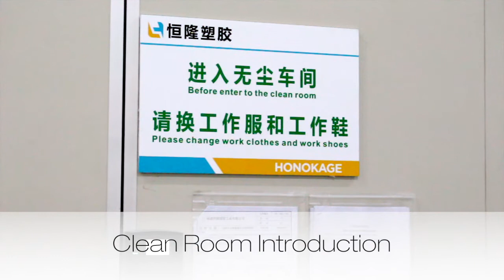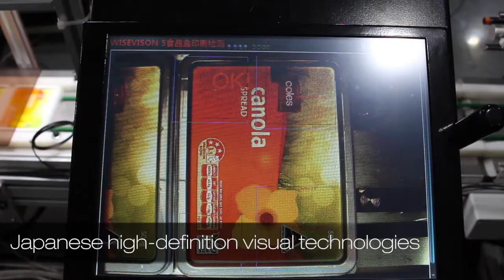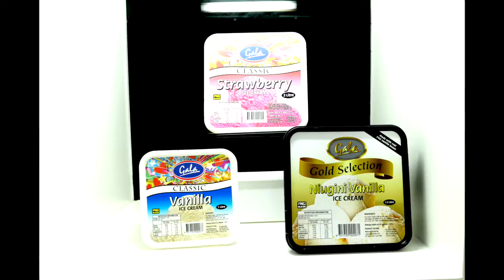IML(in-mold-label) production workflow introduction | BRC Sedex FDA ISO certificate manufacturer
IML(in-mold-label) production workflow introduction | BRC Sedex FDA ISO certificate manufacturer, plastic packaging supplier, food&dairy container production, plastic packaging IML company.